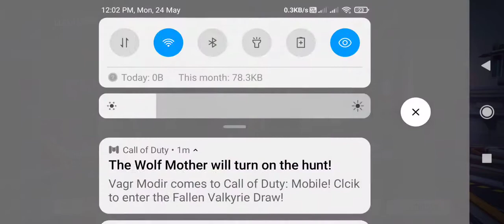Free Fire - Free to use Gameplay